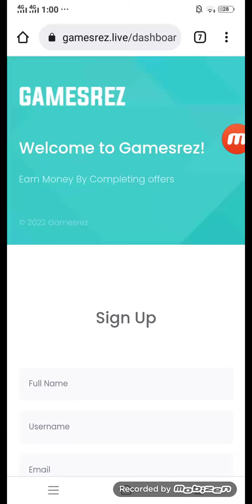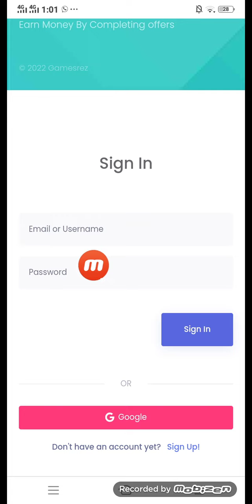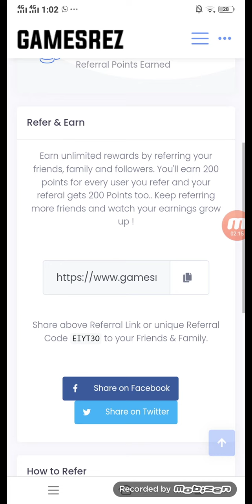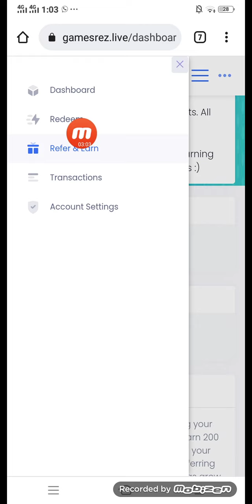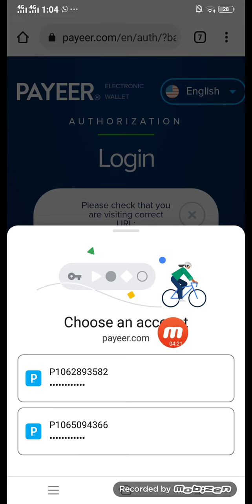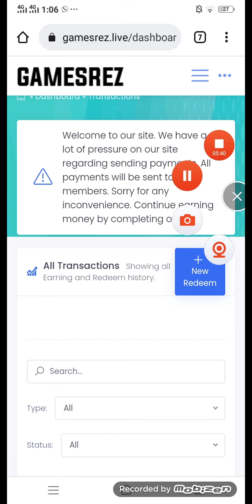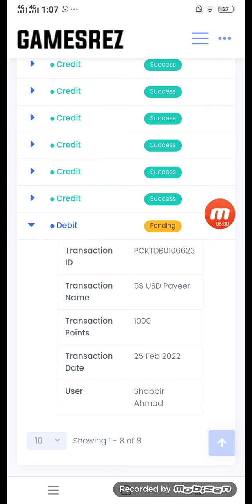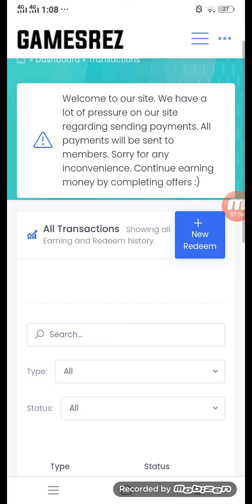gamesrez.live Site Full Review || Fake or real || Read description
webaite joining link

koi bi use na kro fake hai abi tak withdraw ni mila mje oska video bi upload kr diya jae ga